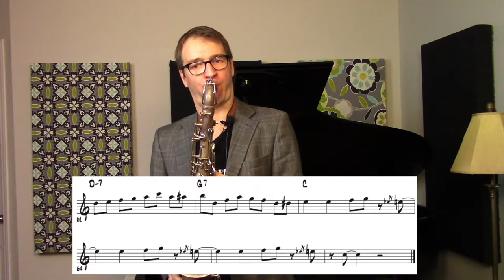Phrase Endings - completing your musical statement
The oracle discusses the importance of phrase endings and demonstrates how they complete and contextualize your musical ideas.